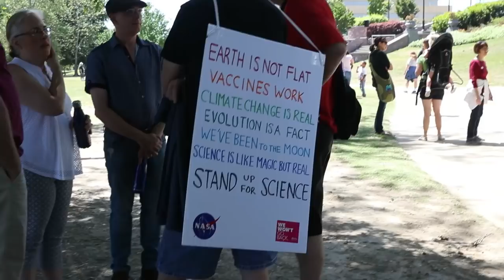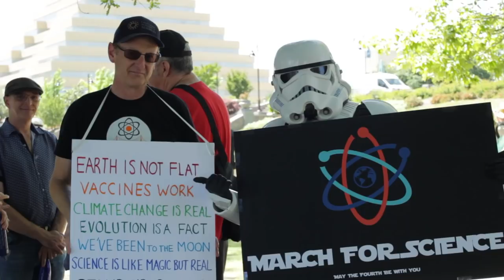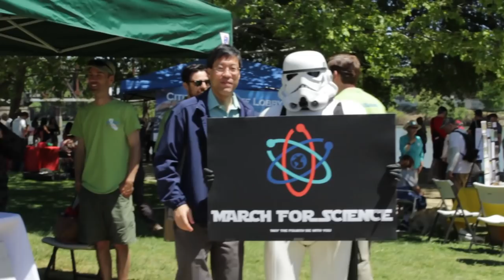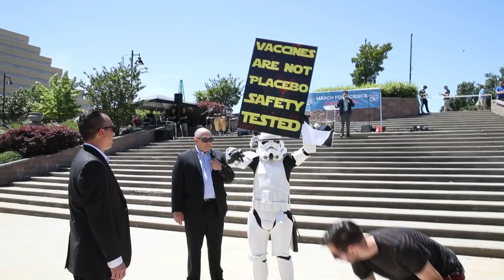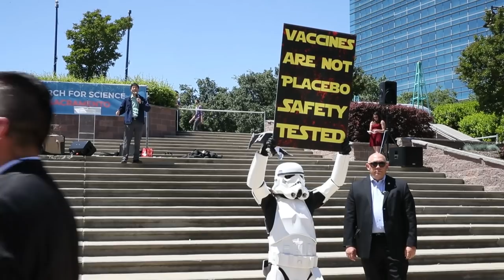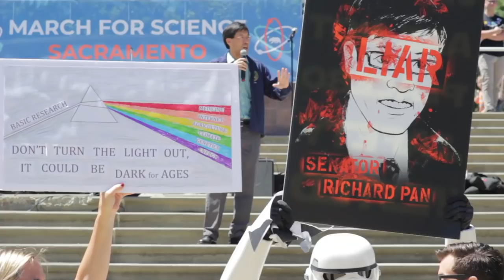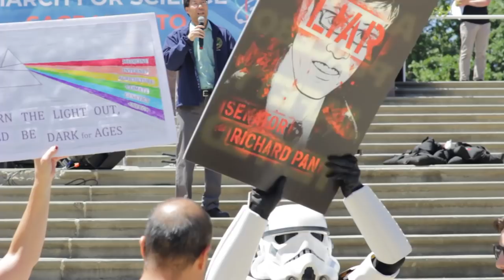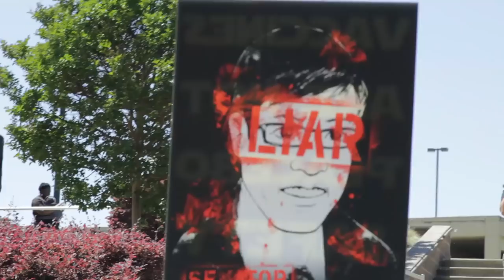Senator Pan Trolled At March For Science AGAIN 2019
Senator Pan's attempt to spread lies about vaccinations at the March For Science in Sacramento 2019 is quickly foiled by a rebel Stormtrooper.  Camera by Olivia Mikos and Kyle Evatt.  Directed and edited by Joshua Coleman.